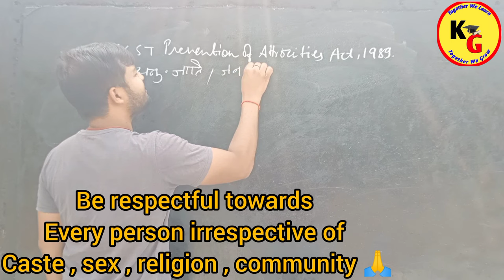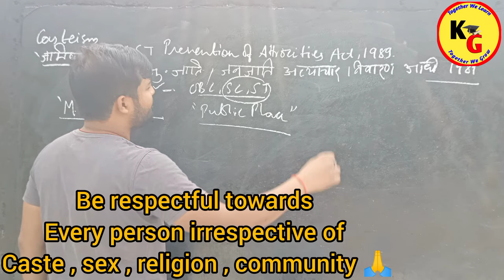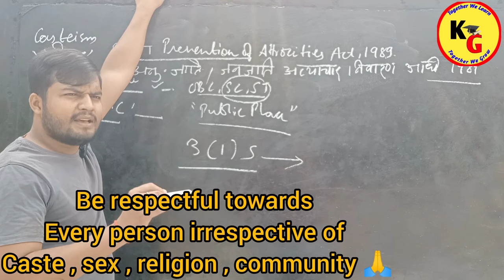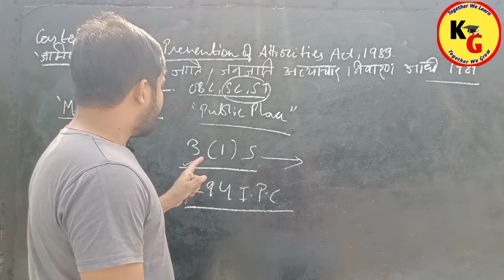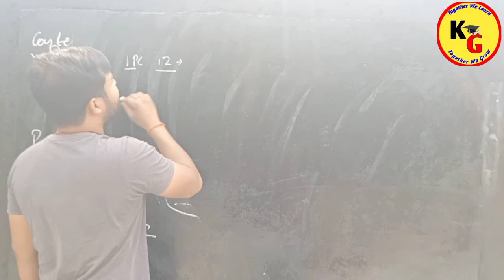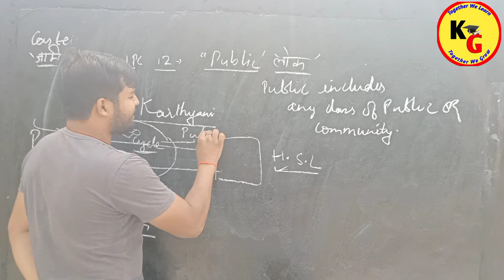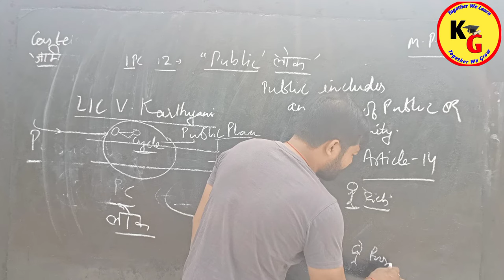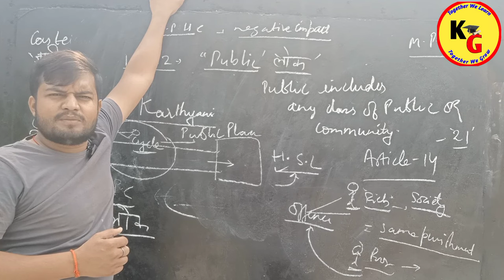स्टाफ रूम में चमार कहना SC. ST Act में अप्राध नहीं | जानिये MP H.C ने क्यों कहा ऐसा?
knowledge Grip,law lectures by Rajan Yadav,Rajan Yadav,linking laws,theory of Abrogation,law with twins,study IQ judiciary,study for judicial services,study go with zeenat,unacademy judiciary world,tansukh paliwal,MP High court recent judgement,go legal,tg agri,vidhik shiksha,MJ sir,law lectures by Rajan sir,Utkarsh law classes